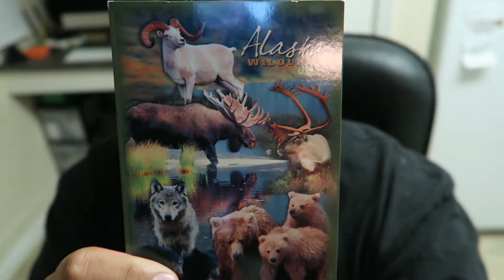SLOW INTERNET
Music— Ghosts(radio edit) by ladytron

“SLOW INTERNET” (VLOGTOBER DAY 26)

Helloooo!! Martin tries to  get his game to work but his internet is slow!!! HOPE YOU LOVED THIS VIDEO!! :) :)